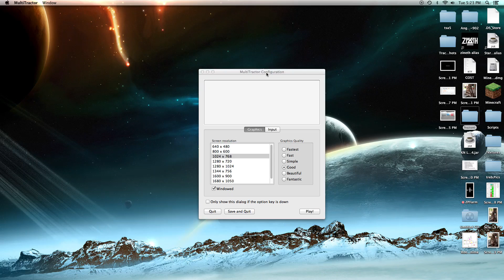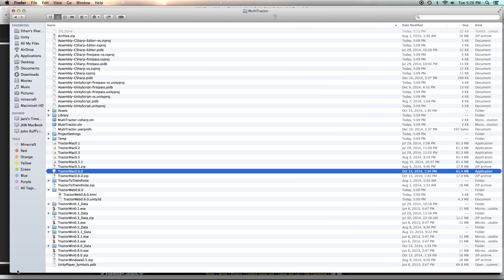Tractor0 6 0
Sorry for the lack of sound.
This is I, Navi, demonstrating Tractor to the infinite v0.6.0 for mac.
Amazingly, another user was online by the name of "Legendary". I was anticipating a solo run, but he demonstrated the Multiplayer-ness excellently. Thanks, Legendary!